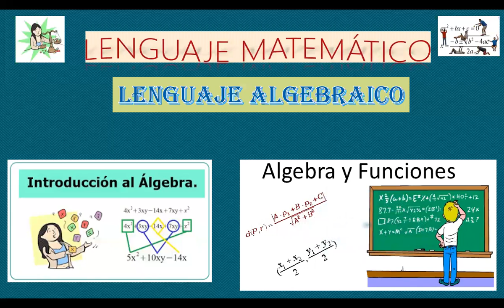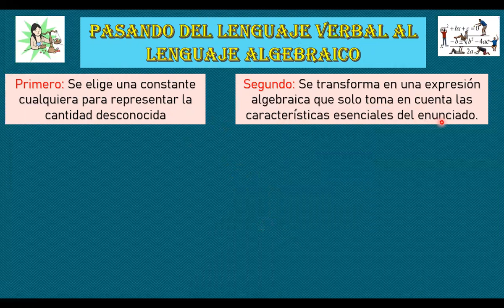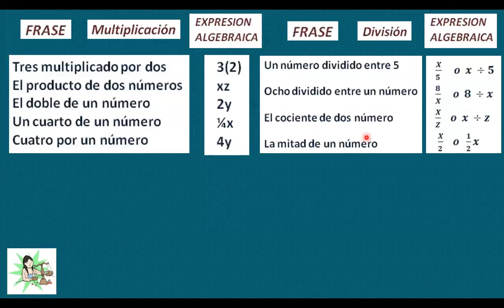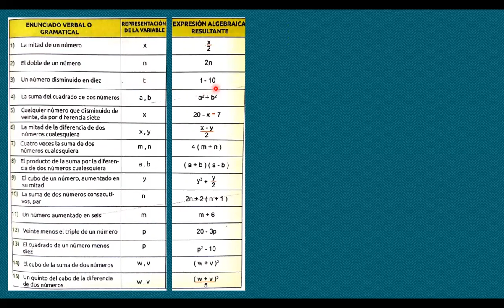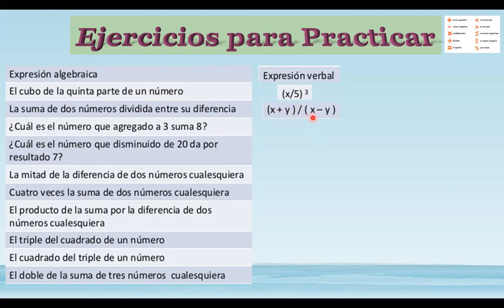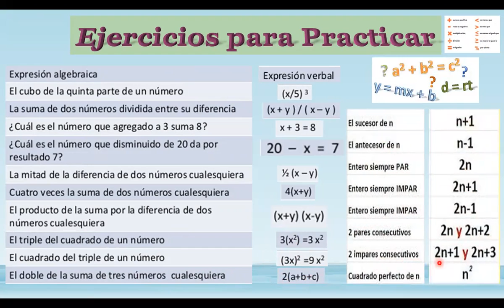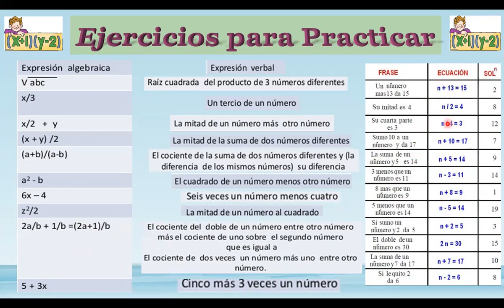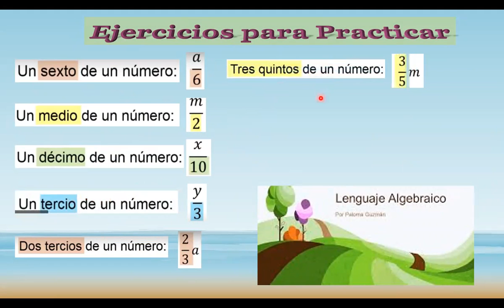Lenguaje Algebraico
Observa el siguiente vídeo y comprenderás el tema del lenguaje algebraico